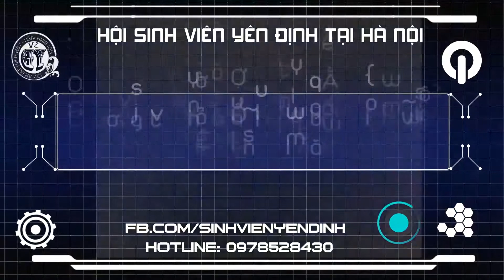[SVYD] - Trailer Mùa Hè Xanh 2015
Mùa hè xanh là 1 chuội các sự kiện được diễn ra vào đầu tháng 7 nhằm hướng về quê hương, hướng về miền quê nghèo của Yên Định Yêu dấu. Các bạn là những sinh viên có lòng yêu quê hương, muốn cống hiến chút gì đó cho Yên Định .